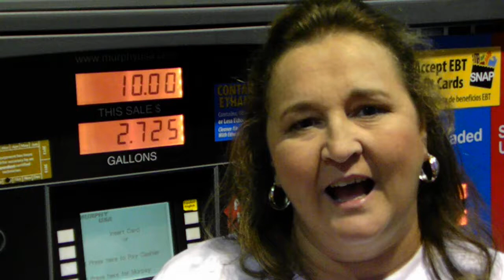Jerri Ann Reason long.MOV